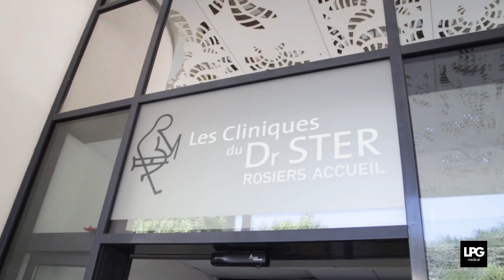Témoignage du Dr. Nicolas Frasson sur la prise en charge des grands brûlés (clinique du Dr. STER)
La clinique du Dr. STER, 1er centre européen de rééducation des grands brûlés basé à Lamalou-les-Bains (34), travaille depuis de nombreuses années avec l'appareil Cellu M6®. Cette technologie aide à assouplir les tissus, même rétractés, et permet ainsi de prendre en charge les cicatrices à tous les stades, du stade très précoce (travail en péri-cicatriciel) jusqu'à la cicatrice mature. Un véritable complément à la main du kiné.

Dr Ster’s clinic, the 1st European rehabilitation centre for severe burns patients is based in Lamalou-les-Bains (34 - France), has been working with Cellu M6® for several years. This technology helps to soften the tissues, even if retracted, and hence enables to care for scars whatever their stage, from very early on (working around the scar) to mature scars. A truly complementary tool for the physiotherapist’s hand.